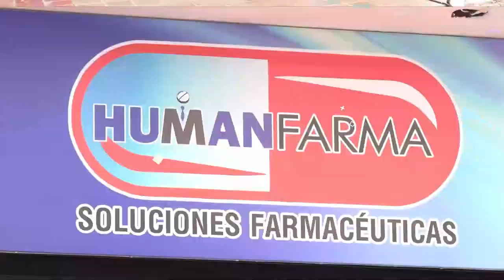ORDENAN CIERRE TEMPORAL A ESTABLECIMIENTOS COMERCIALES POR CONTAMINACIÓN AUDITIVA